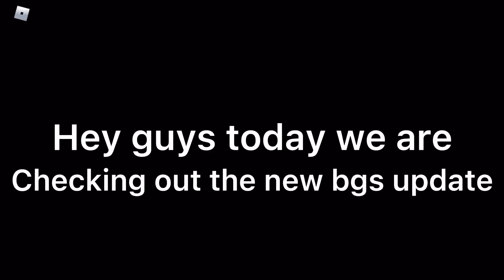*Update 75* NEW PETS!!!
We hatched some pretty cool stuff